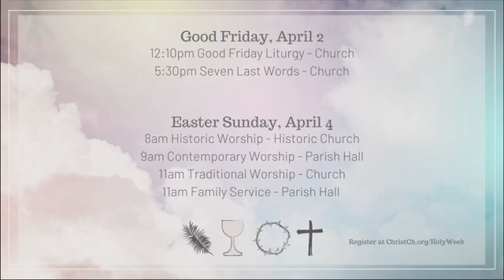The Fifth Sunday of Lent - March 21, 2021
The sermon by Father Ted Duvall begins at 19:21